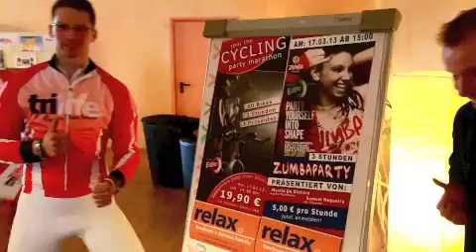Zumba und Spinning Partyneu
Zumba und Spinning Party im Relax in Beckum